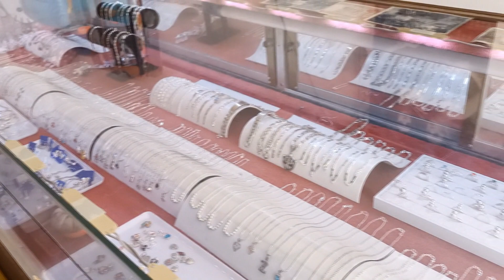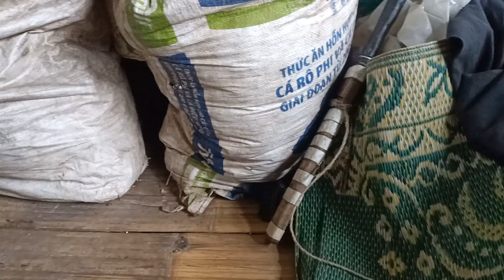mus yuav pam yuav lev khau 6 rau yawg vam ntxhais thiab Dr tsab nkawv/7hli/21/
26/7/21/ ua tsaug.